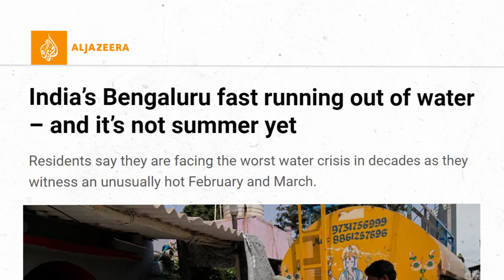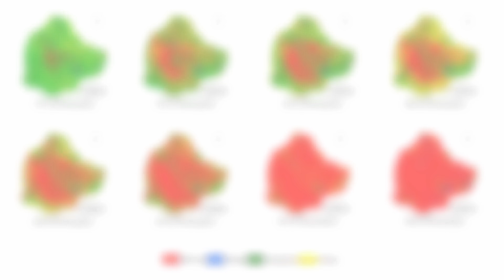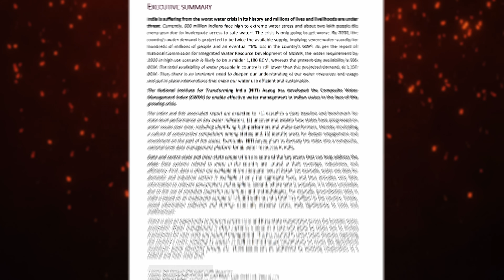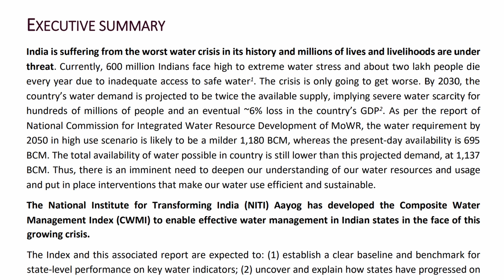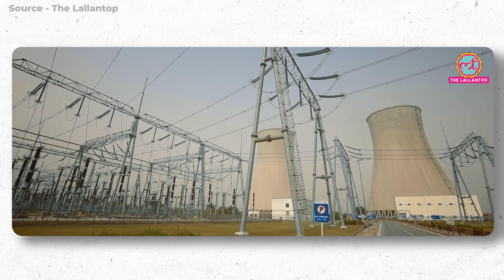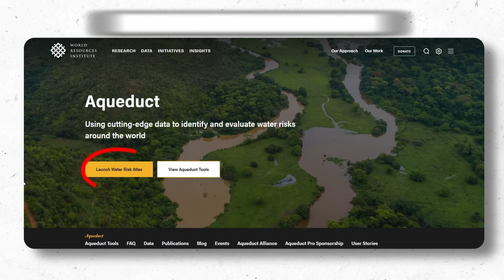Bengaluru has ZERO water | Bengaluru Water Crisis Explained | Abhi and Niyu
In this video, Abhi and Niyu talk about Bengaluru's ongoing WATER CRISIS and how this crisis is a warning bell for India!

How serious is this issue?

Bengaluru is currently in grave crisis. And this shortage is because of depleting water resources including drying up of borewells. The IT capital of India is currently facing its worst water crisis ever as many people are unable to get celan drinking water. Abhi and Niyu talk about the current issues that Bengaluru is facing, highlighting a fact that this is a warning for all other cities and states to consider water conservation seriously.

The video covers some important aspects like how absence of proper planning led to water shortage, and how it further leads to man-made disaster like flooding during monsoons. India has been exporting water to other countries in the form of high intensive crops like Sugarcane and Rice and this is quite serious because the groundwater levels are declining.

As always Abhi and Niyu also discuss some innovative solutions which every household can implement and how government can implement policies like mandatory RAINWATER HARVESTING with the ultimate aim to conserve water. Because it is important for us to realize that water is a GIFT and we must conserve it together!

01:22 Watch our video on Urban flooding